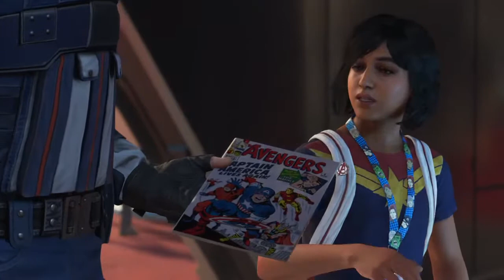MARVEL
Ps4 gamertag is AustinM903